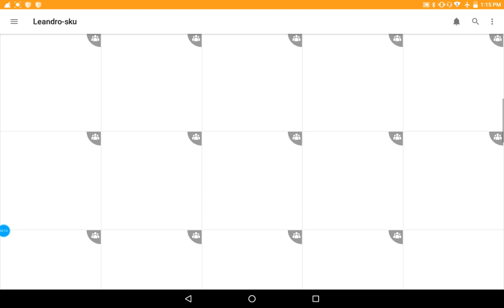My Sketch Profile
Hello Everyone I Know you enjoy this  video in Tommorow I will show you my Amino Account Bye!!